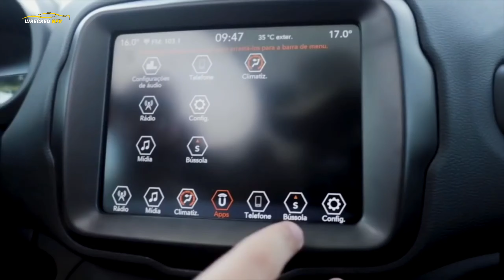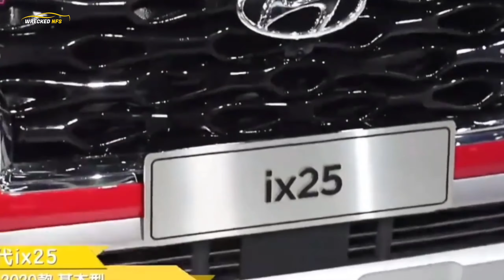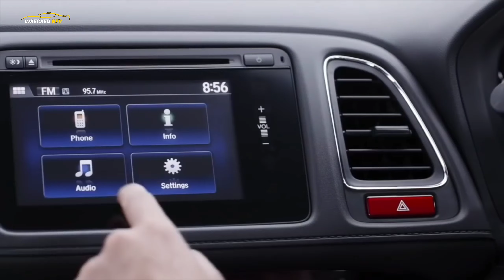10 Best Upcoming SUV in India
Jeep Renegade

India is expected to get the Renegade with Multijet2 turbo-diesel engines. The 1.6-litre engine will have 116bhp and more than 300Nm of torque. While the 2-litre engine will get 136bhp and torque figure of upto 380Nm. Both engines are mated to 6-speed manual transmissions. If Jeep decides to get the 2-litre engine with the 9-speed automatic gearbox, the output figures will be 165bhp and around 380Nm.

Price and competition

Jeep will bring in the Renegade as a CKD unit, expect Jeep to price it between Rs 12 lakh to Rs 17 lakh. In India, it will compete against the BMW X1, Mini Countryman and the Mercedes-Benz GLA.

Volkswagen T-Roc (SUV)
Expected Price:  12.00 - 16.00 Lakh
Expected Launch Date:  Jan 2020 - Apr 2020

Overview
Exhibited at the 2014 Geneva Motor Show, Volkswagen T-Roc concept underpins MQBB platform. This platform is used in some of the other cars from the German carmaker’s clan and its luxury wing Audi. Volkswagen T-Roc is a two-door SUV which features a removable roof. Power is expected to come from a 2.0 litre, TDI diesel motor which is capable of pumping out robust power output.

KIA Sportage (SUV)
Expected Price:  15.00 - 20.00 Lakh
Expected Launch Date:  Jan 2020

Overview
The demand for SUVs in India has increased in the past few years, mainly with the introduction of compact SUVs in the market. There are many automakers who are trying to capitalize on the demand by introducing new SUVs and expanding their production capabilities. One of the world’s popular mid-size SUV, the Kia Sportage, is also preparing to eat a slice of this big pie.